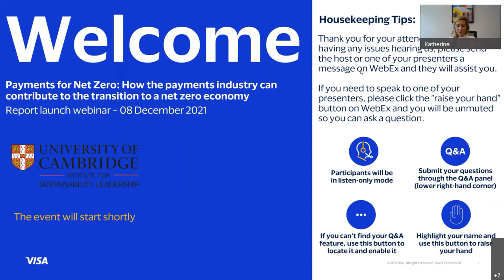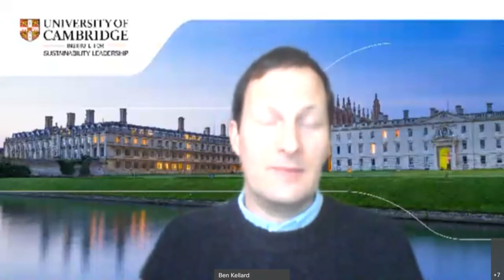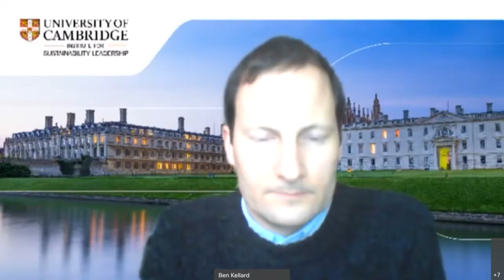Report Launch: Payments for Net Zero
Payments has a crucial role to play in the advance towards the ‘net zero’ carbon emissions 2050 target. This is the focus of a new, first of its kind, research report produced by Cambridge Institute for Sustainability Leadership (CISL) in collaboration with Visa, giving practical guidance to all players in the payments eco-system. The report goes into four specific areas of focus: sustainable transport, sharing economy, sustainable retail banking and data-driven sustainability services.

Speakers:
Katherine Brown, VP Inclusive Impact and Sustainability at Visa, Europe
Thomas Deloison, Director, Mobility at World Business Council for Sustainable Development
Alvaro Fernandez Velando, Head of Models and Data, Spain, Santander
David Lais, Co-Founder and CPO, Ecolytiq
Ben Kellard, Director of Business Strategy, CISL

This launch event includes a panel discussion with key players in the payments ecosystem and a Q&A and discussion at the end.

This webinar was recorded on Wednesday, Dec 8 2021 3:00 PM - 4:00 PM GMT.